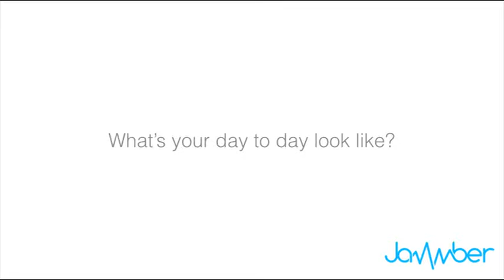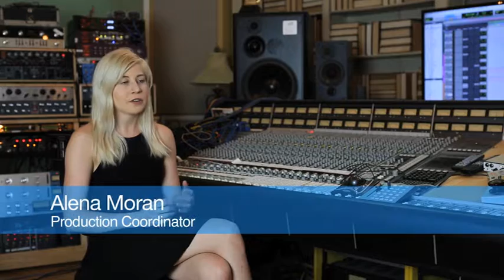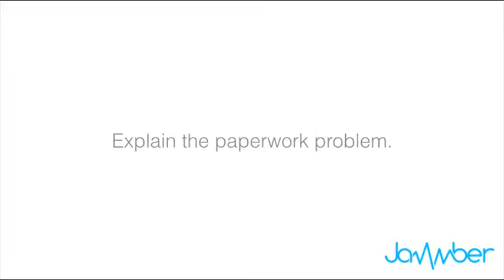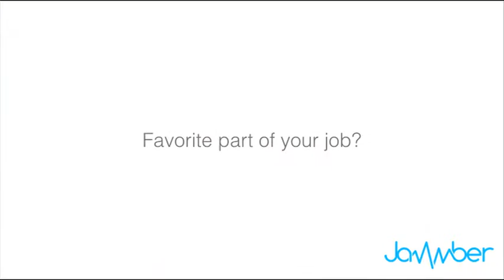Day in the Life of the Music Industry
Our team interviewed: Director of A&R Admin at Warner Music Nashville, Production Assistant for Grammy-Award winning producers and indie label Brooklyn Basement Records. The topic was about the pain points they deal with everyday with the antiquated music industry and how Jammber can help automate and streamline their processes.